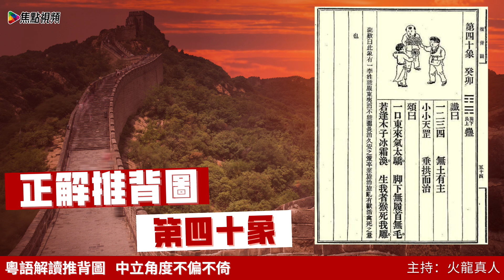《推背圖40象》小小天罡竟然係佢？！ 中國民主制度崩壞兇手在此！ EP6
🔥開運平台「開運王」現正推出： ，一個集服務預約🔮、線上課程🧑🏻‍🏫、網購商品🛍的平台，朝朝8點醒你開運貼士！🔥免費加入「焦點網」基本會員：

今次又再邀請🔥火龍真人重新錄製節目一次，真人把所有內容用全新角度再演釋一次！
預言成真之日不遠！💣中美大戰即將開始？
推背圖及步虛大師都預言習近平可能真係中國共產黨史最重要一人？

節目簡介：
由火龍真人工作室與焦點視頻共同錄製， 嶄新地以廣東話解說推背圖！弘揚粵語文化， 不偏不倚完全中立的政治立場解說古今預言奇書－推背圖！

💪🏻撳埋🔔搶先睇
✔️俾like👍🏻

立即進入「焦點網」 享受視頻、網購、課程及趣味資訊！